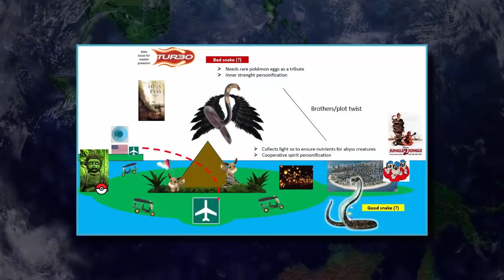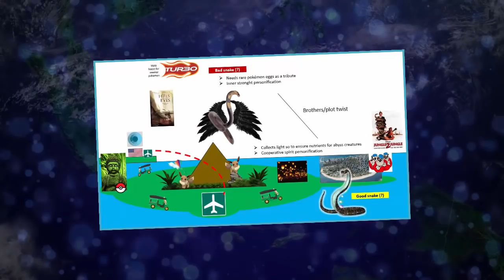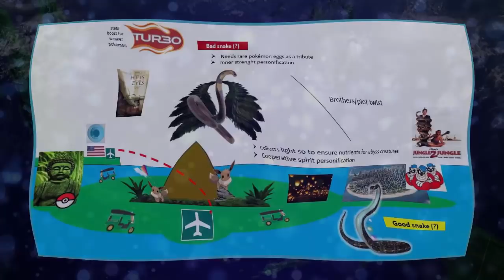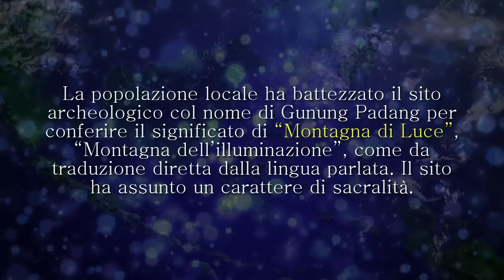CONFERMATO IL NUOVO GIOCO POKEMON IN INDONESIA? - ANALISI LEAK + TEORIA POKEMON SU SWITCH!